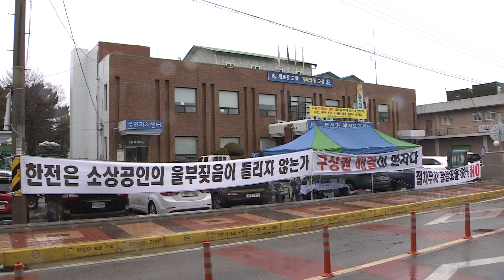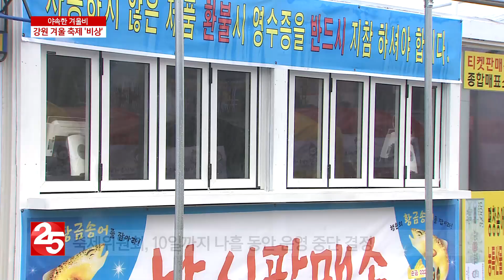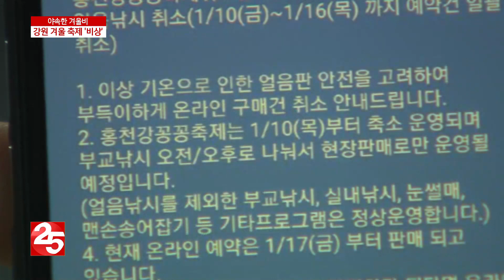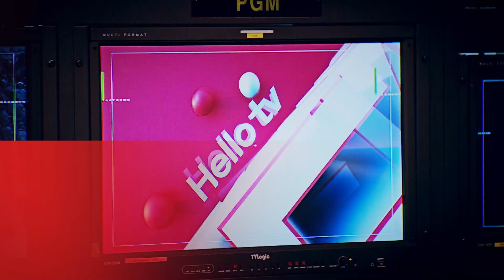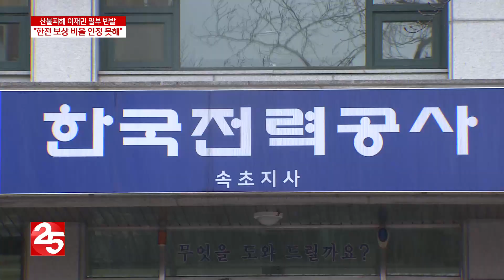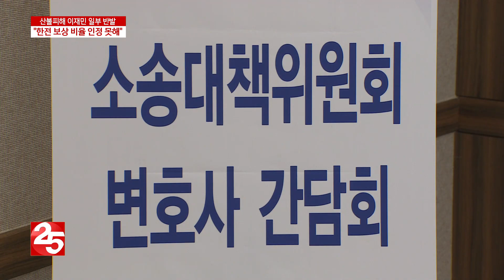헬로TV뉴스 강원 1월 7일(화)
1. 8일까지 많은 비...영동 최대 120mm 쏟아져
2. 때아닌 겨울비, 겨울 축제 ′비상′
3. 산불 위험 한시름 덜었지만...